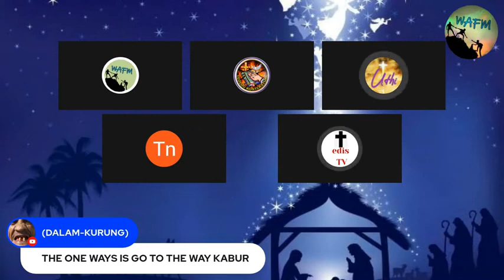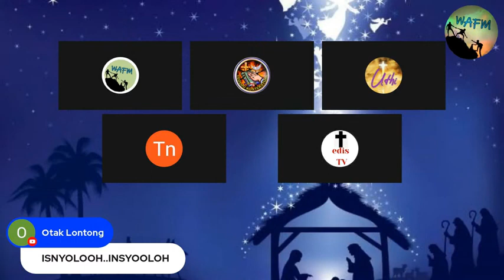Tantangan Kepada Pak Edis - Pak OneWay TAKUT Kepada Orang Arab Asli